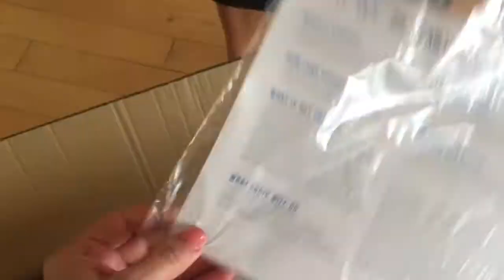3 Ways To Stop Flaking On Your Fitness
Let's be friends:
Snap chat: itslilyrubio